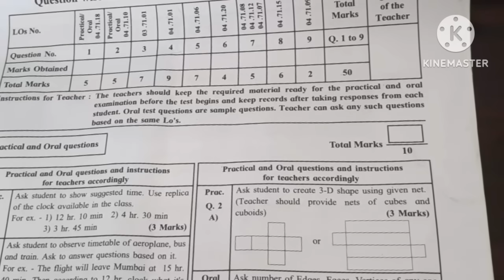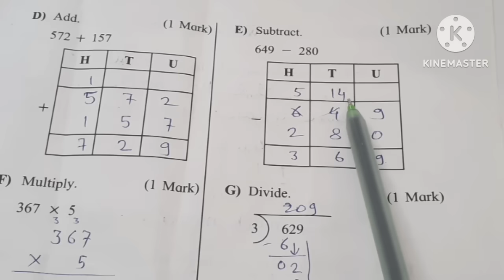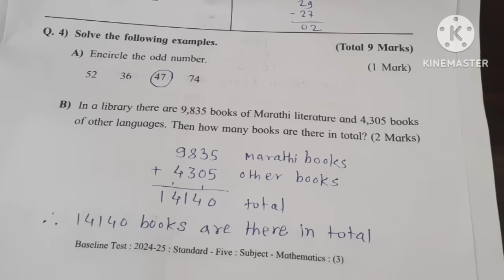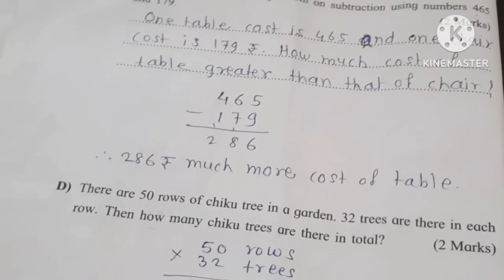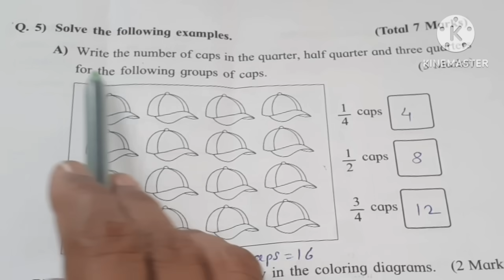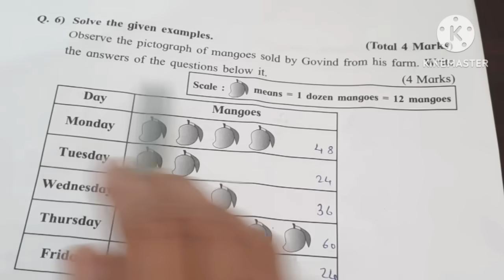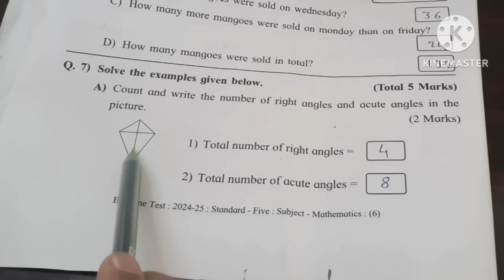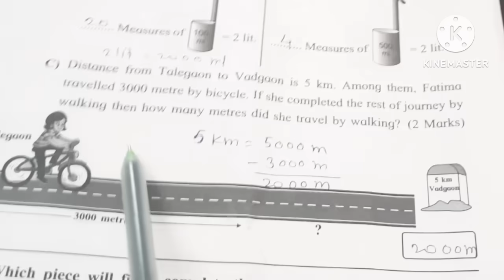Pat#इयत्ता पाचवी# सेमी गणित#पायाभूत चाचणी2024व25 base line test